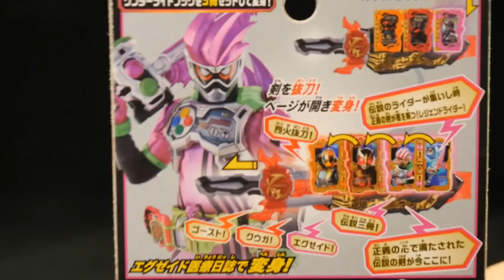仮面ライダーセイバー【DXエグゼイド医療日誌ワンダーライドブック】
【DXエグゼイド医療日誌ワンダーライドブック】